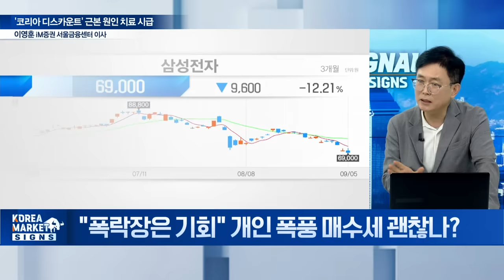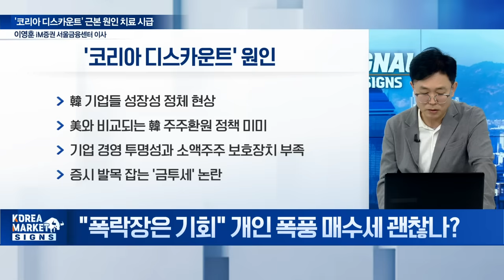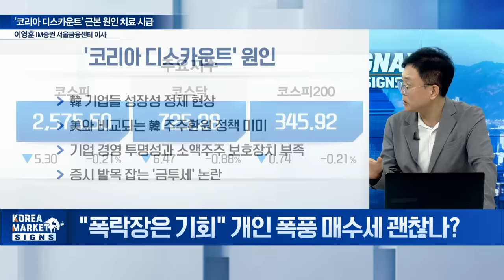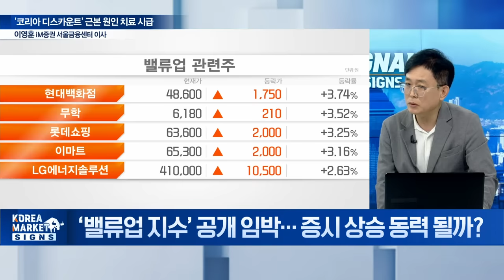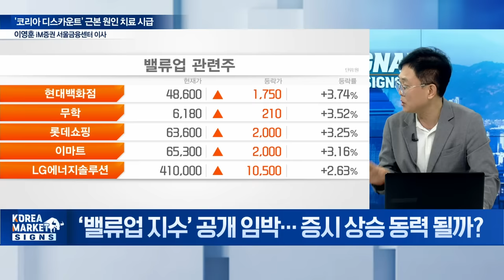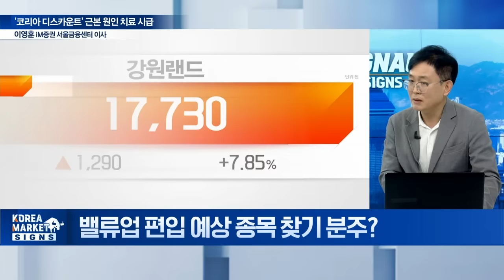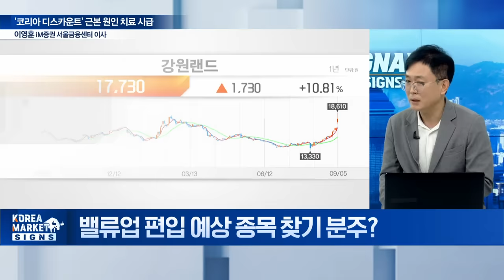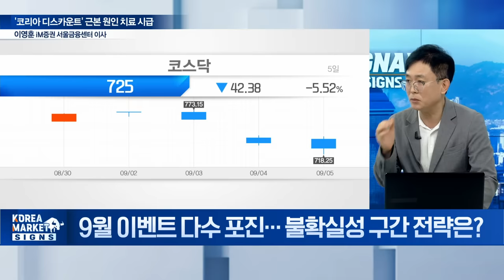🚀 금투세 말도 안됩니다... 이건 국부 유출입니다 / 이영훈 iM증권 서울금융센터 이사 | Market Signal (20240906)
Q. "폭락장은 기회" 개인 폭풍 매수세 괜찮나?
Q. 해소되지 않는 한국 증시 상대적 부진... 왜?
Q. ‘밸류업 지수’ 공개 임박... 증시 상승 동력 될까?
Q. 밸류업 편입 예상 종목 찾기 분주?
Q. 9월 이벤트 다수 포진... 불확실성 구간 전략은?